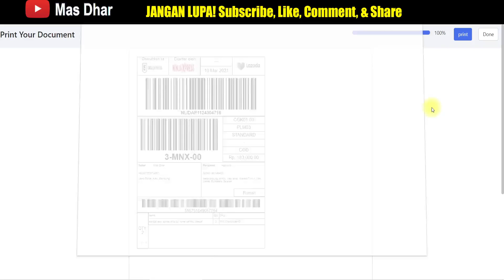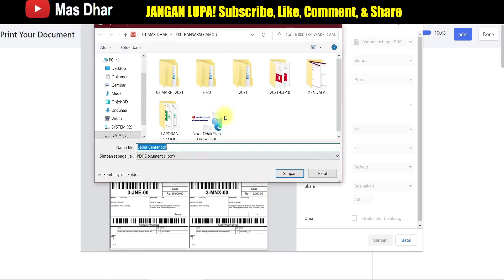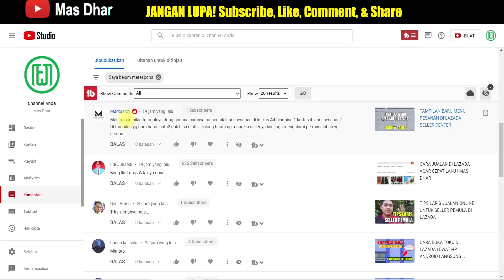Cara Cetak 4 Label Pesanan di Lazada Jadi 1 Lembar